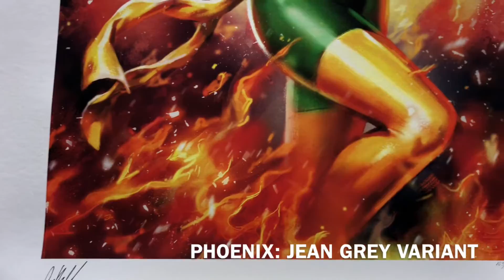Phoenix: Jean Grey Variant Premium Art Print by Ian MacDonald.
ABOUT THIS ART PRINT

“I choose to believe.  That’s what makes me Phoenix!”

Sideshow is proud to present the Phoenix: Jean Grey Variant Premium Art Print by Ian MacDonald.

The Phoenix: Jean Grey Variant Premium Art Print features the captivating mutant Jean Grey clad in her green and gold costume, wielding fiery cosmic powers. Her impressive abilities manifest in the form of the birdlike Phoenix, and her sultry expression captures the dual calm and chaos contained within her mind.

Each Phoenix: Jean Grey Variant Premium Art Print will be hand-signed by the artist as a part of the limited edition of 250 pieces. This is a must-have for X-Men fans!

Become the next host for the fiery Phoenix: Jean Grey Variant Premium Art Print by Ian MacDonald and transform your Marvel collection today.

Print Details:

Officially licensed Marvel art print
Hand-numbered limited edition of 250
18x24" fine art giclée print
100% cotton, acid-free, matte Museo Rag 300GSM
Epson archival inks
Hand-signed by the artist
Embossed seal of authenticity
Frame Details:

Recycled polystyrene moulding frame (Black)
Custom double mat design (Black and red-orange)
Framing grade acrylic
Wire hanger: No additional hardware required
Note: If the framed option is chosen, your order will be specially framed for you. Please allow additional time to frame and ship your order.

About the Artist:

Ian MacDonald, or "Moose" or "Maple Syrup Jackass" as he's known in some circles, was born in eastern Canada in 1988 has been freelancing for Sideshow for the past 5 years. He's a graduate of animation, previously having worked a brief stint on the My Little Pony television series; he uses his knowledge acquired through that medium to apply to his concept design and painting at Sideshow. When not drawing undead creatures or superheroes, Ian spends his time nerding out to video games, movies, anime and the like.

License
Marvel
Type
Art Print
Manufacturer
Sideshow Collectibles
Artist
Ian MacDonald

Expected to Ship
Mar 2018 - Apr 2018
Product Size
24" H (609.6mm) x 18" W (457.2mm)
Framed:
26.5" H (673.1mm) x 20" W (508mm)*
Product Weight
10.00 lbs (4.54 kg)*
Dimensional Weight
TBD
Int'l Dim. Weight

SKU
5003352
UPC